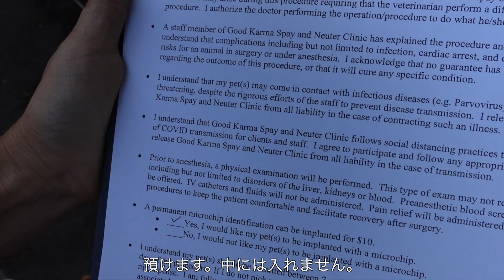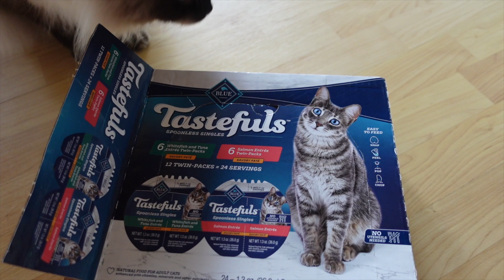【Vol.26】野良猫ダイナの去勢手術vlog/Dyna's neuter surgery day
こんにちはエカヒライフのえるあです。
この日を待ってました。やっと！やーっと！！去勢手術の為にクリニックに連れて行けた。ダイナも頑張ってくれたので是非見て下さい。

国際結婚をしてハワイで旦那さんとスローライフを送る為の第一歩として、憧れのマイホームをセルフビルドで建てる為、その様子をVlogとして動画を上げ始めましたが2023年3月25日最愛の旦那さんの突然死で二人の夢が叶わなくなりました。
どうにかして旦那さんが建てたかった家を建てたい。残された妻と猫の生活をVlogでアップしていきます。応援是非お願いします。

妻　えるあ　　　猫　オブリン　ダイナ

Ekahi(エカヒ)は、ハワイ語で『1』＋　ライフ　で、1つの人生という意味を込めてのチャンネル名。

忙しく過ごしていた日々からスローダウンし、自分の時間をより多く作る事で新しい挑戦、物事の優先順位、大切にしたい事、更には自分自身との向き合いなど学ぶきっかけがやっと出来ています。今ではこのスローライフは私にとっての軸でもあります。人生1度きりなので旦那さんの分まで自分の思うままに動いて楽しんでいきたいです。
今後は、色んなコンテンツもアップ出来る様にしていきます。是非楽しみにしていて下さい。